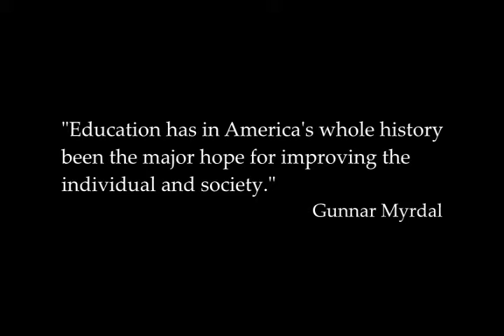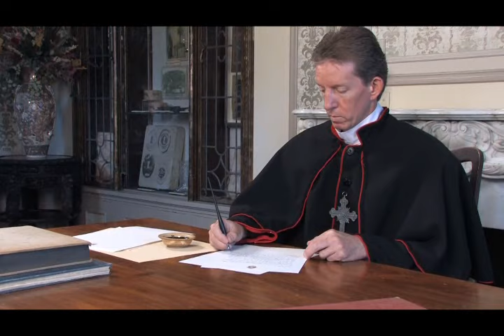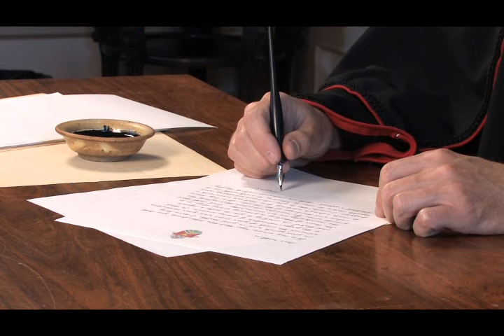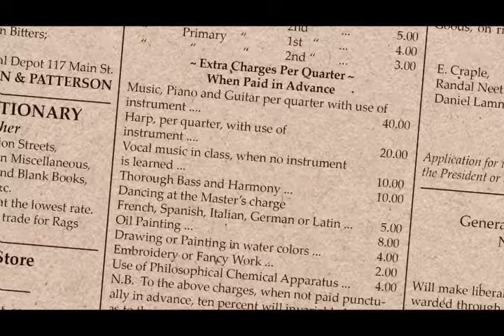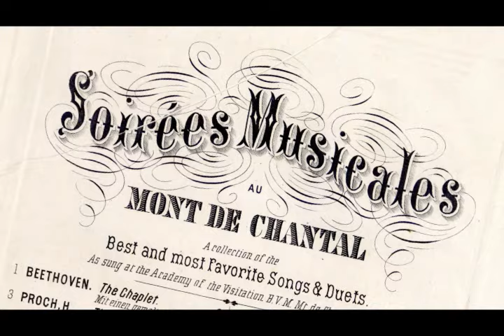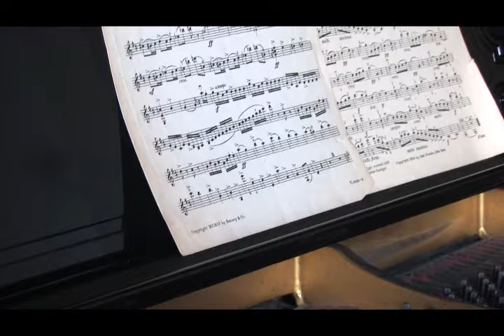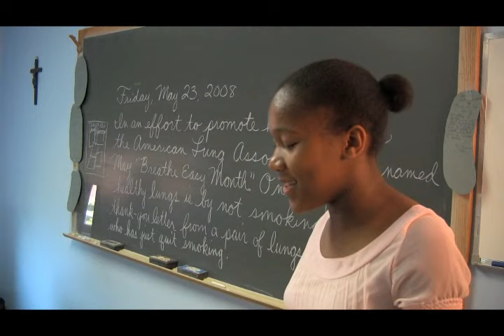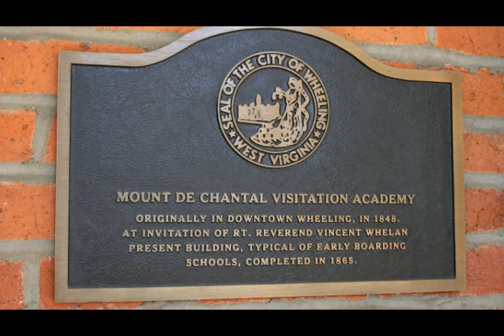Mount de Chantal Documentary - For Mind and Spirit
Mount de Chantal Visitation Academy was a private Catholic all-girls school in Wheeling, WV. Founded in 1848 as the Wheeling Female Academy, it moved locations in 1865 and would be renamed the Mount de Chantal Visitation Academy. Commonly referred to as "The Mount," it was listed on the National Register of Historic Places in 1978, and the school would later cease operations on May 31, 2008. Wheeling Hospital purchased the building in 2010, but no preservation efforts could ever be coordinated. Demolition plans became final in 2011.

This video project was filmed by the Walkabout Co. in 2008, and was funded by Wheeling Heritage, Schenk Chaitable Trust, and the Community Foundation for the Ohio Valley.